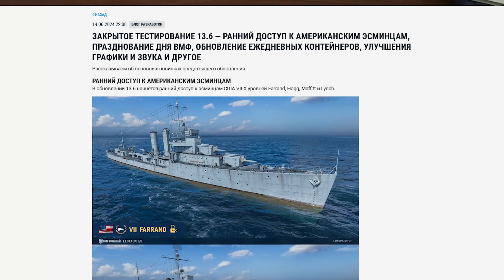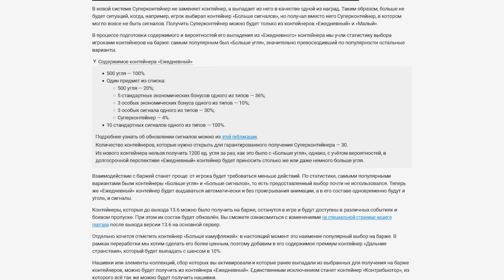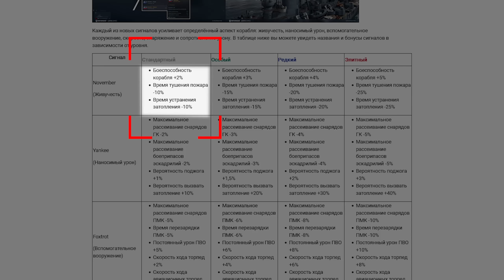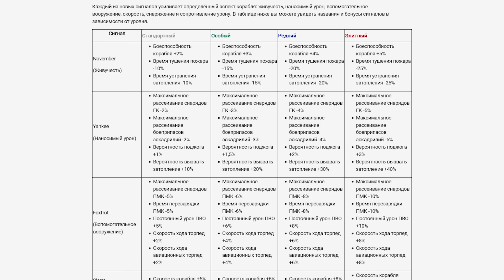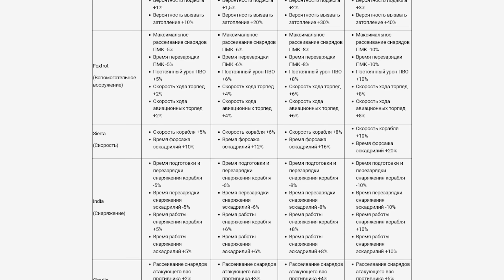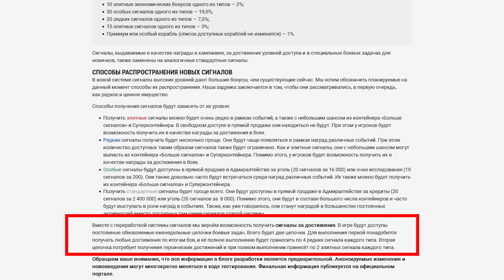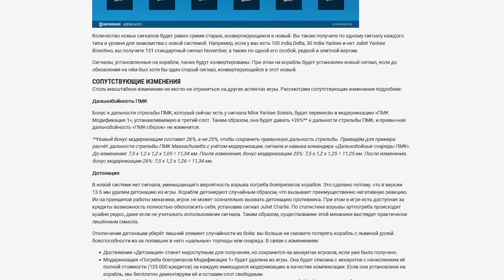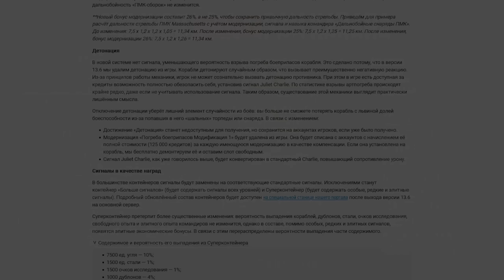ПЛАТИШЬ НАГИБАЙ! ОСТАЛЬНЫМ СОСАТЬ в 13.6 ?! (нет) ⚓ Полундра Мир Кораблей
ПЛАТИШЬ НАГИБАЙ! ОСТАЛЬНЫМ СОСАТЬ в 13.6 ?! ⚓ Мир Кораблей
Обсудим в новом выпуске Полнудры, изменение экономики и сигналов в обновлении 13.6.  Что это PAY to WIN или превращение в танки ?! Разбираемся в деталях скандального изменения!